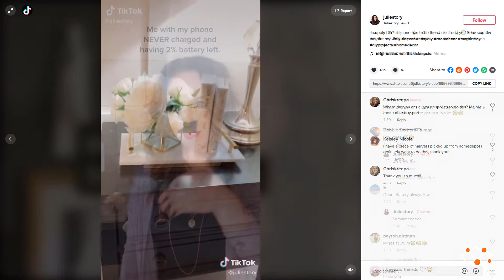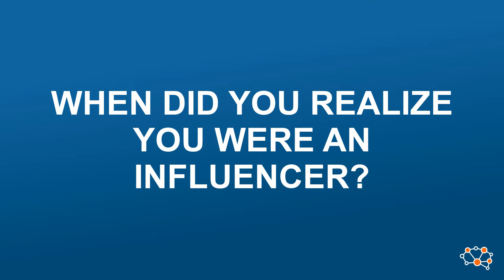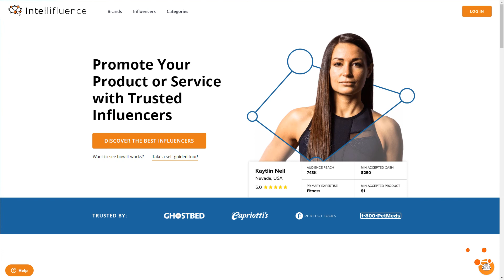Julie Story | Influencer Spotlight 125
Julie Story is a branding expert turned DIY queen who takes ordinary things and makes them extraordinary all while being bougie on a budget. Julie shows people how they can take everyday things they already have and with a little creativity and DIY magic, turn them into home decor, gifts, or upcycle their way to the space of their dreams. With an audience reach of over 300,000 on TikTok, Julie is truly an authority when it comes to DIY and tutorials. You can follow Julie on TikTok, Facebook, Instagram, Twitter and YouTube.

Can you give us a quick summary of your background, including what led you to establish yourself as an influencer, blogger, and branding expert?

So back in 2009, I was actually working at a company doing graphic design and I was a newly single mom and I found myself not loving my job. So I transitioned out of that and actually built my own company, doing branding for other people. My niche was photographers. So I would help photographer entrepreneurs build their brands in a way that connected who they were to their ideal client. So I did that for about nine years and I absolutely loved it. It was amazing. My clients were incredible and I just really loved it, but there was a certain point that I got to that I just felt like it wasn't as fulfilling as it had been before. Not because of my clients, but just because building designs is a very tedious thing and I felt like, "Gosh, like I really want to do something else," so I had spent nine years building a brand that revolved around helping other people build their brands, which was amazing.

Note: Influencer Spotlight interviews are edited for time and clarity.